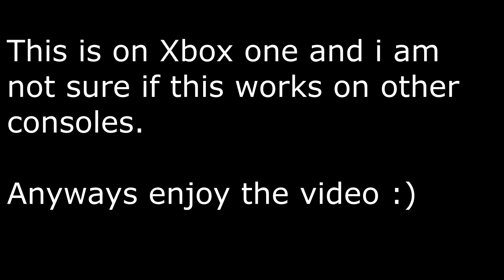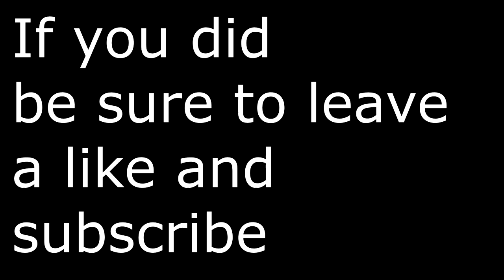INFINITE SKYDIVING GLITCH IN GRAND THEFT AUTO 5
Here is a link to the map to do the glitch

 This is on the Xbox one so i am not sure if this is available on other consoles as well! Remember! Keep spamming X!

Hey everyone i hope you enjoyed this video of my friend and I doing a infinite skydiving glitch on grand theft auto 5!

Want to watch my previous video?
→ PREVIOUS VIDEO LINK HERE!